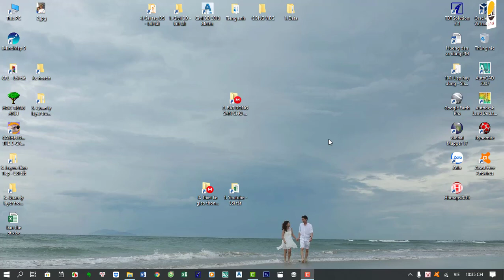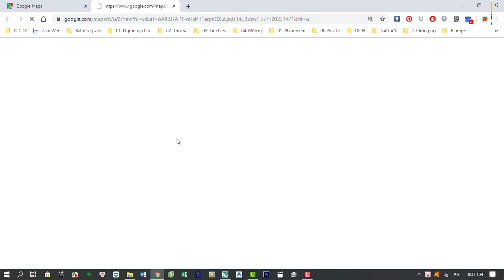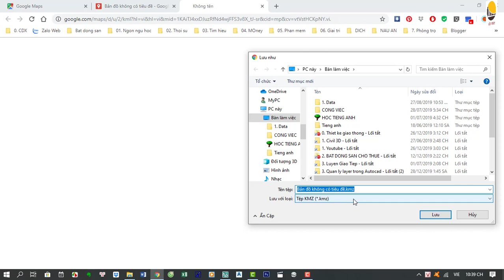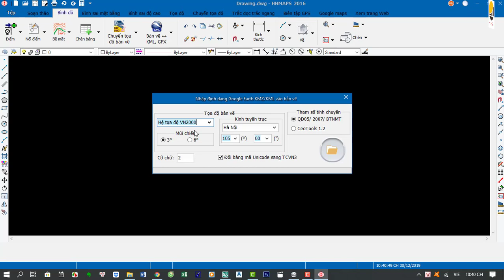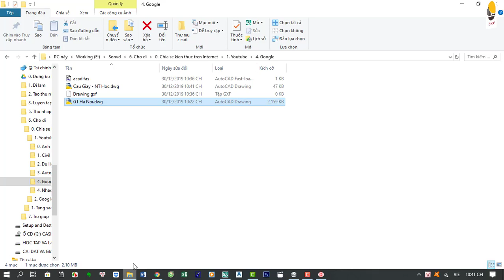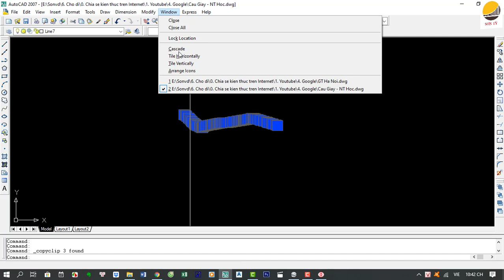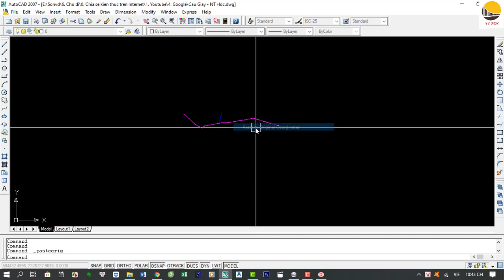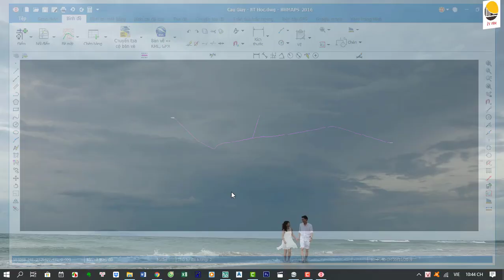Xuất file KMZ (KML) từ GOOGLE MAPS| Export kmz file from Google Maps| Văn Đình Sơn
✒️  Trong quá trình làm việc, có nhiều lúc cần đồ lại 1 tuyến đường hiện trạng nào đấy. Theo cách thông thường mình sẽ tô trên google earth và xuất sang autocad.

👉Giải pháp: Chọn tuyến đường trên google maps sau đó xuất sang định dạng KMZ. Vậy là đã rút ngắn được khoảng thời gian ngồi đồ lại đường hiện trạng.

👉Ngoài ra định dạng KMZ (KML) có thể xuất ngược lại GOOGLE MAPS.

- Cách chuyển ngược định dạng KMZ/KML sang Autocad xem tại: 4:22

- Dowload Phần mềm Global Mapper và xem hướng dẫn cài đặt tại đây
📥 Bạn hãy để lại địa chỉ GMAIL để nhận file cài đặt phần mềm:
   + Google Earth Pro full crack.